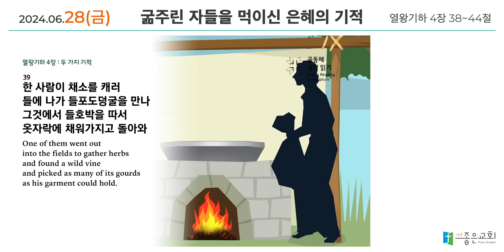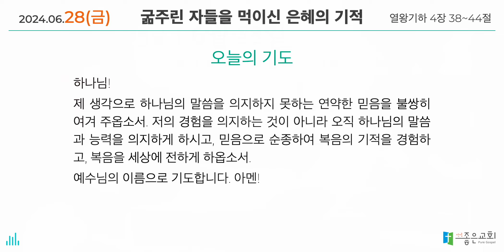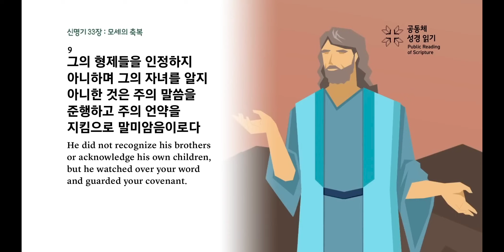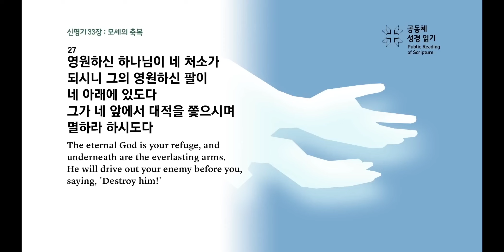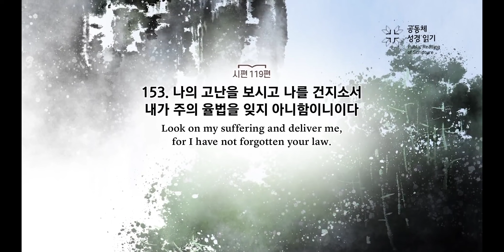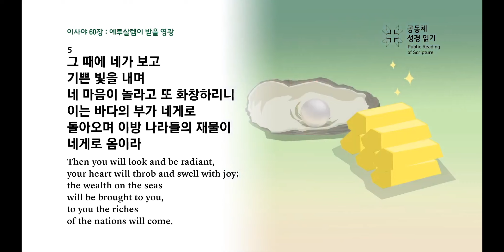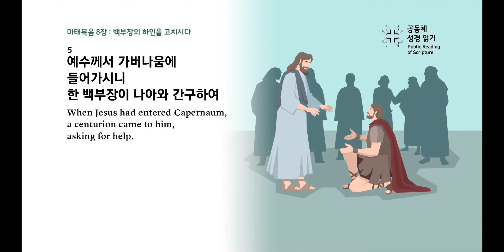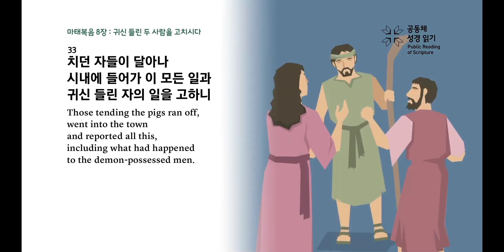[하루경건] 2024.6.28(금) / 열왕기하 6장 38~44절 / 생명의 삶 큐티 + 맥체인성경읽기